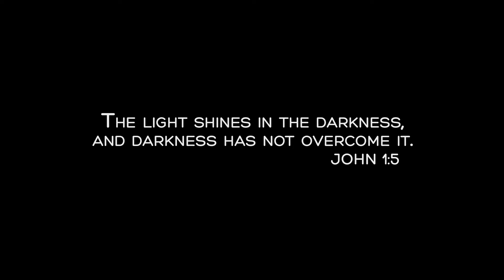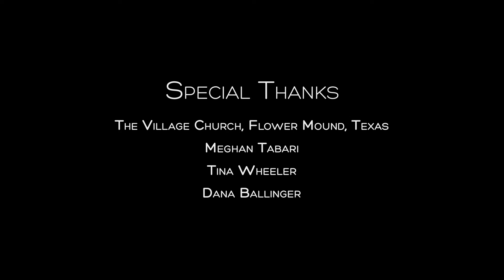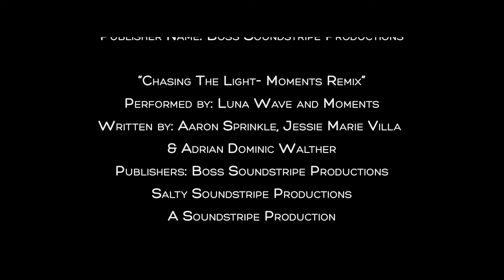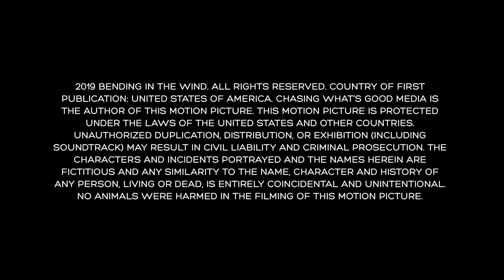Bending in The Wind | Award Winning Short Film (Full) | Chasing What's Good Media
The 1st episode of the Woven anthology Bending in the Wind follows the life of a homeless teen in a US suburb. His path to his present circumstance and the people that shaped his journey. This is the story of a boy who has lost his way and been cast aside by those who were supposed to love him unconditionally. It reaffirms the notion that family is more than just blood relations. How society sees us one way and the people closest to us another. It is a story of an unlikely friendship between two people that find out they have more in common than it would appear on the surface. How wounds can be blessings in disguise and how a simple act of kindness can lead to life altering change.